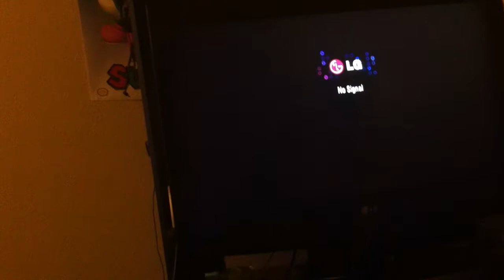Zen Pinball 2 PS3 - Clone Wars - 75380608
Platform: PS3